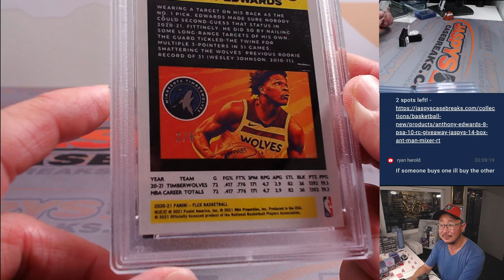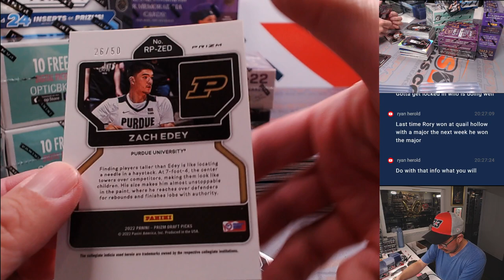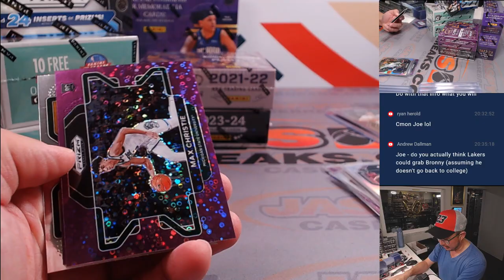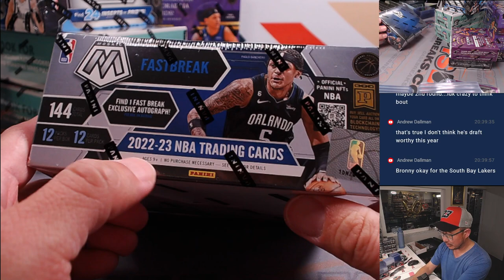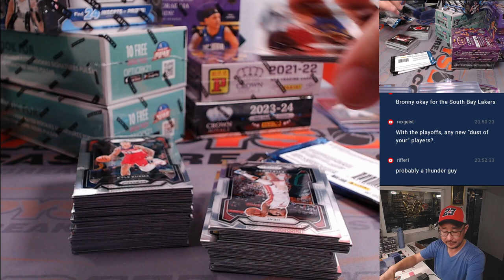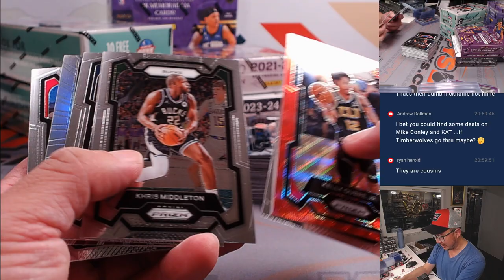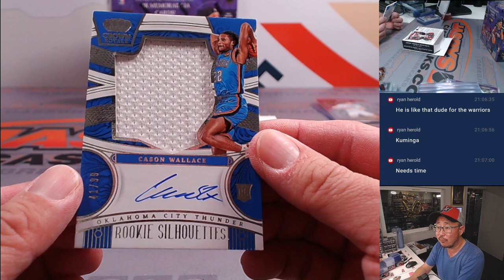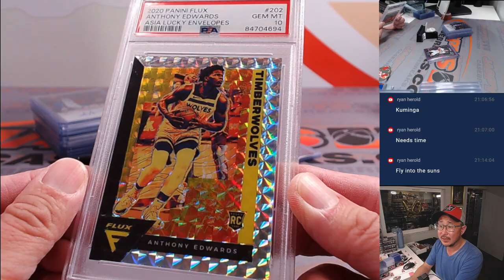Su, 05/12/24 - JASPY'S 14-BOX ANT MAN MIXER *RT*